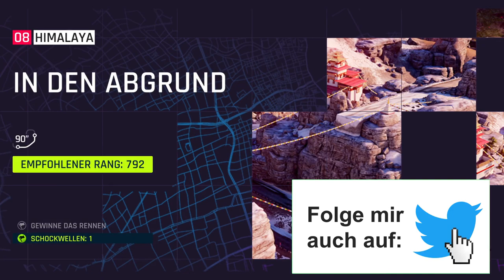Ich habe wieder ein neues Auto - Asphalt Legends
➥Heute spielen wir Asphalt Legends

➖ Werbung ➖

➖ Spiel  ➖
► Das Spiel was ich im Video Spiele!

➖ Mein Equipment ➖

➖ Hashtags➖